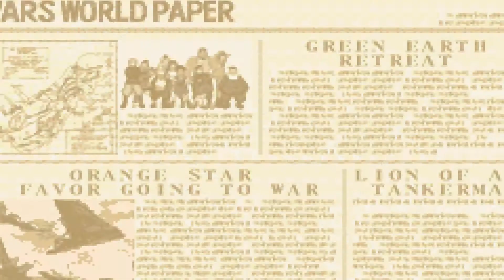Let´s play Advance Wars 2 [Deutsch] #1 - Kriegstutorial und super Stimmen